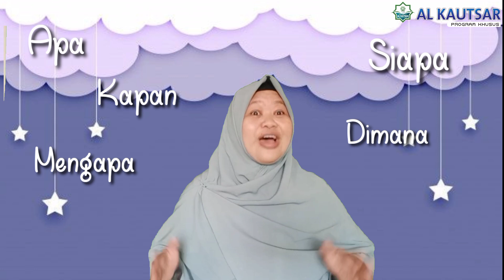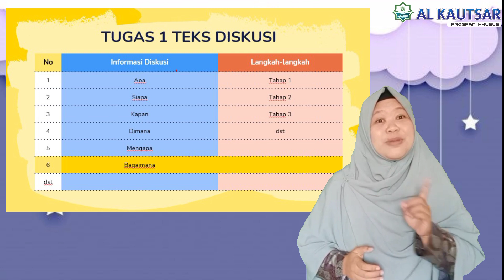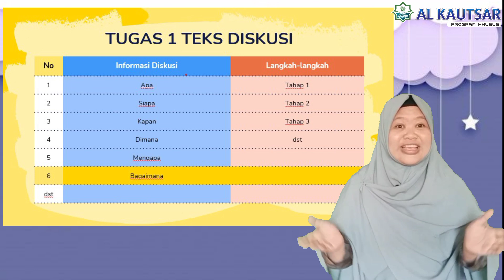Belajar Teks Diskusi Kelas 9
Pembelajaran teks diskusi dengan metode Pembelajaran Berbasis Aktivitas atau Activity Based Learning. Metode ini disarankan oleh Kemdikbud untuk bisa diterapkan pada masa pandemi. Karena berbasis aktivitas, maka guru tidak menjelaskan materi tetapi siswa yang aktif dalam mencari tahu materi.
Semoga video ini bermanfaat. Selalu asyik belajar dari rumah.